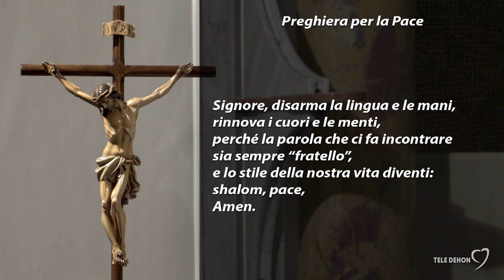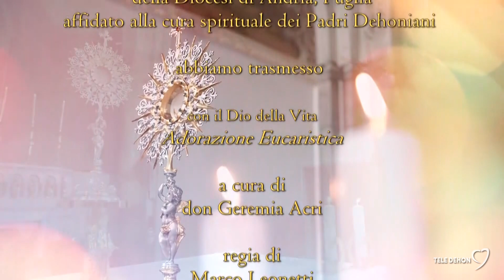Adorazione Eucaristica 21/11/2024